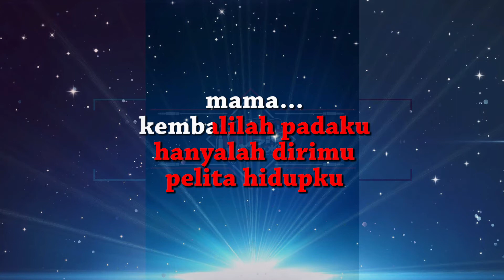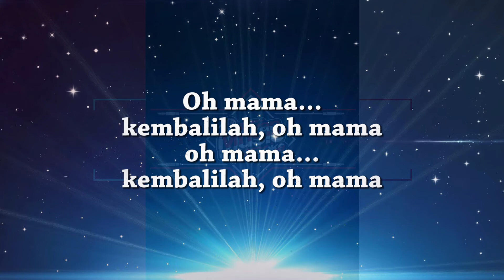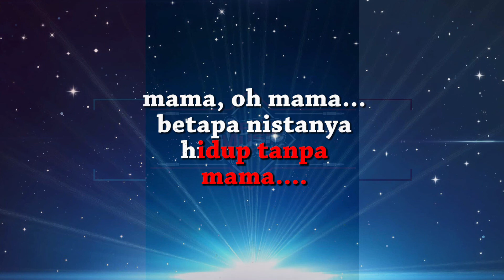Eddy Silitonga - Mama | KARAOKE